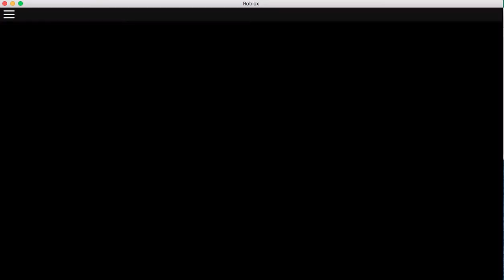Epix and Aidonis' ?iloveyou Command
To all the people wondering what this command does, watch it. I recommend you don't do it. Thank you!